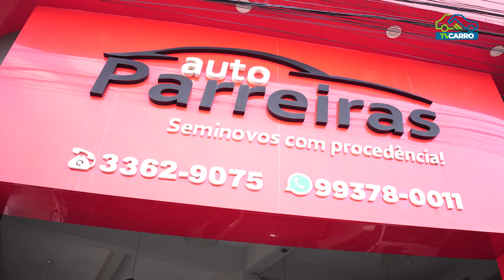AUTO PARREIRAS - JEEP COMPASS SPORT 2021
Na @autoparreirasveiculos , você encontra os melhores veículos com condições imperdíveis! 🚗✨ Venha conferir de perto e saia dirigindo o carro dos seus sonhos. Não deixe para depois, venha hoje mesmo!